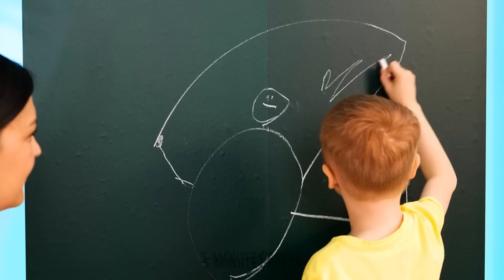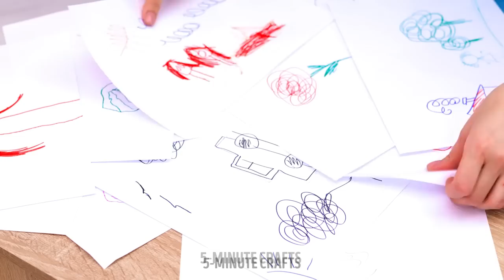Genius Gadgets For Parents And Their Kids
If you are running out of ideas to entertain your children, this may be your favorite video of the week. We are going to tell you about the best gadgets that every father or mother can take advantage of if they want to pamper their little ones. We want to make your life easier, so we present some good ideas for using technology in your home. All these accessories will serve in various situations. Let's get to know these tips for parents!

TIMESTAMPS:
00:00 – Toothbrush for children
01:32 – Automatic comber
03:00 – White board at home
04:44 – DIY picnic